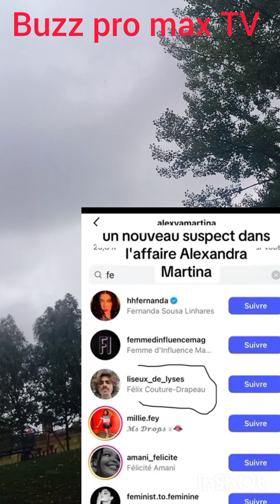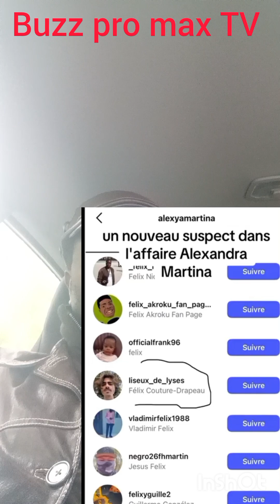Un nouveau suspect dans l'affaire d'Alexandra.